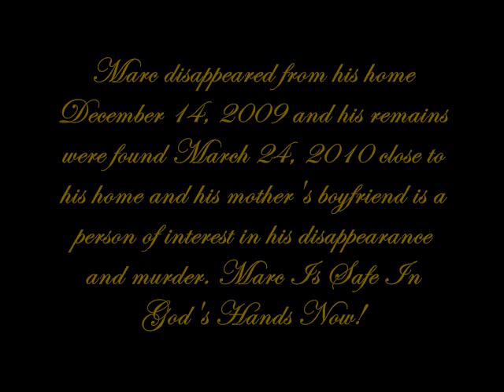In Loving Memory Of Marc Anthony Bookal 10/7/05 - 12/14/09 Tears Of An Angel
Marc Anthony disappeared from his New York home on December 14, 2009 and his remains were found March 24, 2010 in a duffle bag. His mother's boyfriend is a person of interest in his disappearance and murder he was the last person to see little Marc alive.